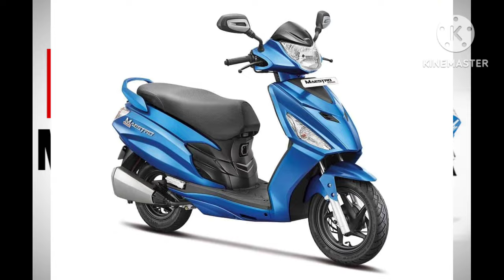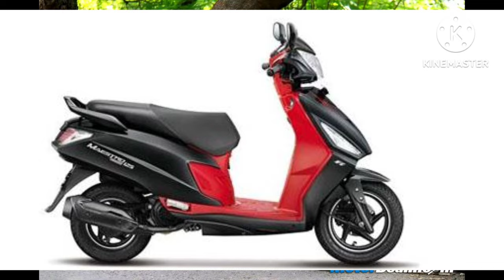Hero Maestro 2024 इलेक्ट्रिक स्कूटर. Hero electric scooter details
- Key Specs & Features of Hero Maestro